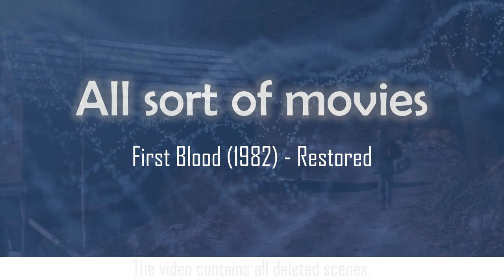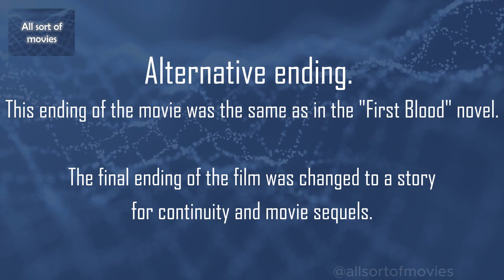First Blood (1982) | Restored Edition, with deleted scenes + Alternative ending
"First Blood" (1982) is an action film directed by Ted Kotcheff and produced by Buzz Feitshans. The plot follows John Rambo, a troubled Vietnam War veteran, who becomes involved in a tense confrontation with a small-town sheriff and his deputies.

"Restored edition" Full Movie Synopsis + Edited Deleted Scenes + Alternative ending - RARE Version with Unseen Scenes.

👉 Like the video and comment down what you think about this video